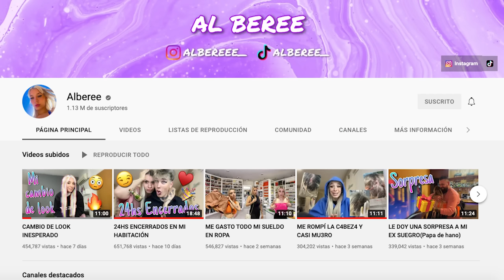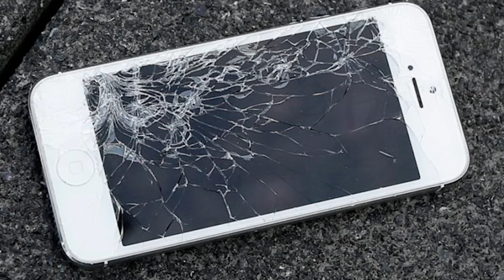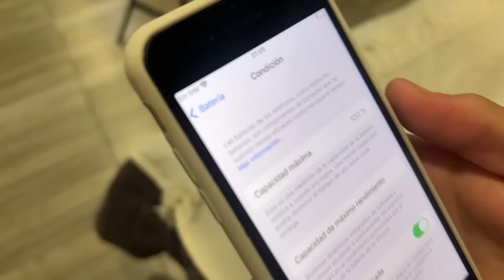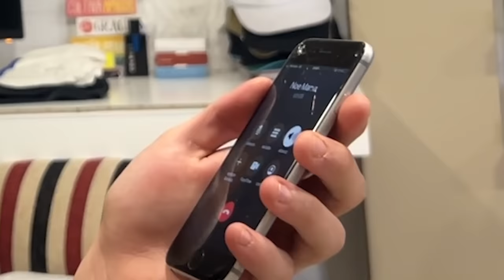LE REGALO UN IPHONE A MI MEJOR AMIGO